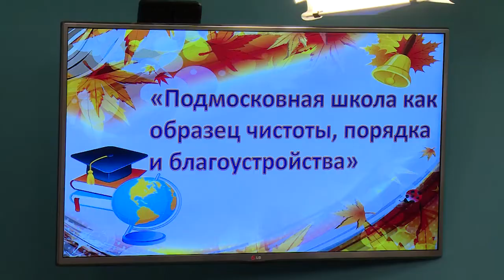Т.Витушева провела пресс-конференцию по контролю за состоянием школ и прилегающих к ним территорий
Забота о детях. Начальник Главного управления Государственного административно-технического контроля Московской области Татьяна Витушева провела пресс-конференцию по контролю за состоянием школ и прилегающих к ним территорий.